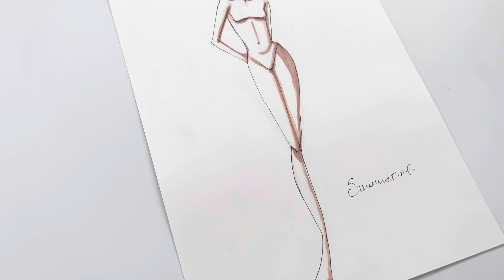How to draw a fashion figure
This is how you can draw, in an easy way a fashion figure.

summarine.collection